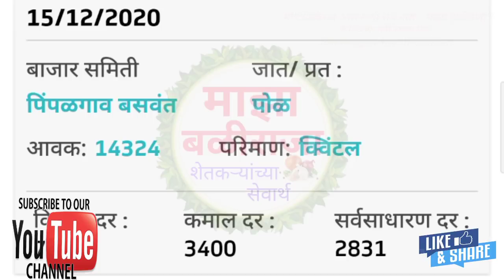15.12.2020 आजचे संपूर्ण कांदा भाव! kanda bajar bhav today live!कांदा बाजार भाव!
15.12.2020 आजचे संपूर्ण कांदा भाव! kanda bajar bhav today live!कांदा बाजार भाव!

                       !माझा बळीराजा!

मराठवाडा कांदा बाजार भाव, कांदा बाजार भाव, कांदा बाजार भाव लासलगाव, कांदा भाव, कांदा बाजार भाव नाशिक,कांदा बाजार भाव,माझा बळीराजा कांदा बाजार भाव,आजचे कांदा बाजार भाव महाराष्ट्र,माझा बळीराजा चैनल,maza baliraja kanda bhav today,maza baliraja kanda bhav,